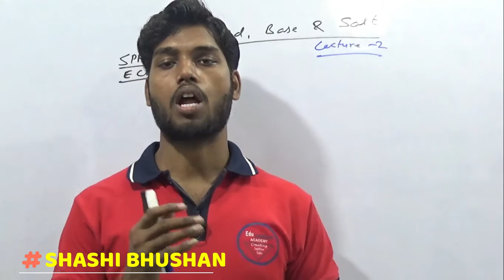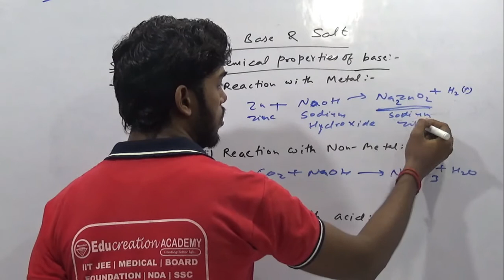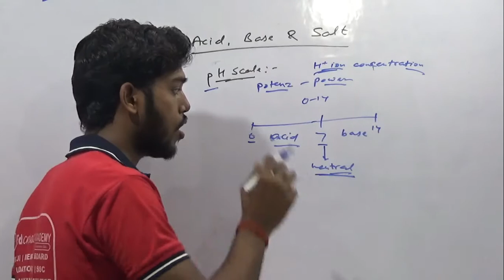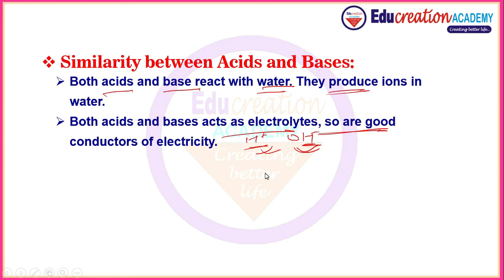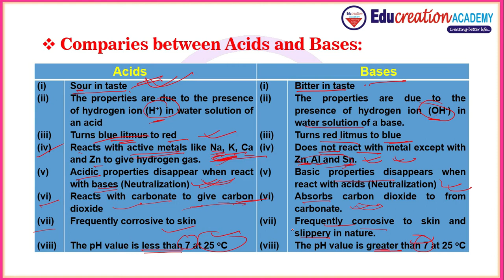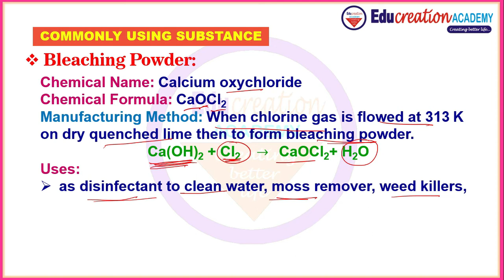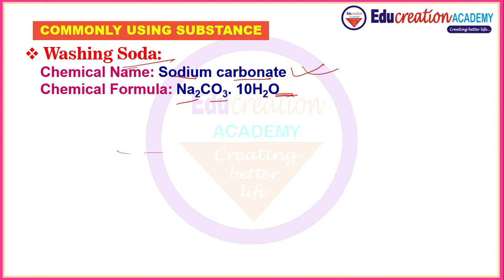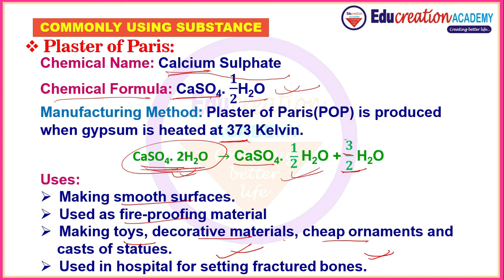Acid, Base & Salt Lecture - 02|Chemistry| Spark 2021 FREE Crash Course | CBSE 10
Acid, Base & Salt Lecture - 02|Chemistry| Spark 2021 FREE Crash Course | CBSE 10 | SB Sir

Hello!

In this pandemic situation due to COVID-19, students are not able to study smoothly. In viewing this situation we have launched spark 2021.

Spark 2021 is a free crash course for the students of class 6 to 12. In this course we will prepare you for the subjects of Maths, Science and English for your school and Board exams.

1. Chemical properties of base
2. pH Scale
3. Manufacturing & Uses of Common Chemical Substance

Our Social sites:
1. Our Educreation ACADEMY App: Download it on Google Play Store
2. Join our whatsapp group for study material and DPP
4. Facebook: Educreation ACADEMY
5. Instagram: educreationacademy
6. Twitter: @EducreationA